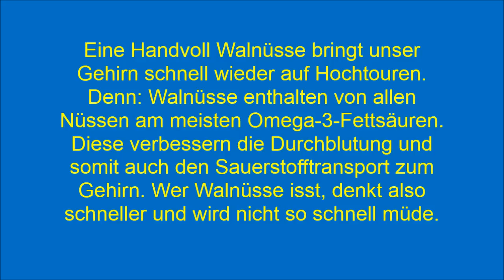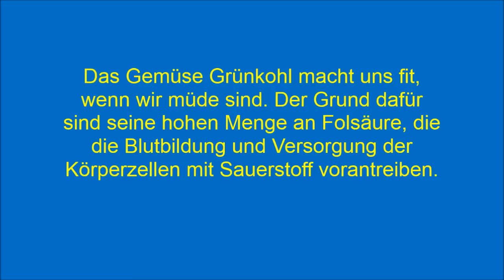10 Tipps gegen Müdigkeit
10 Tipps gegen Müdigkeit.